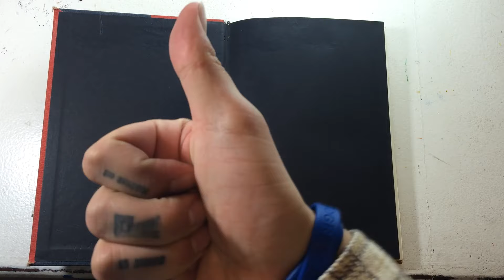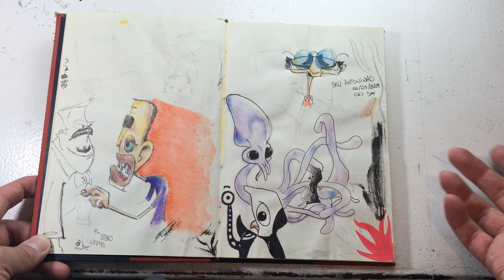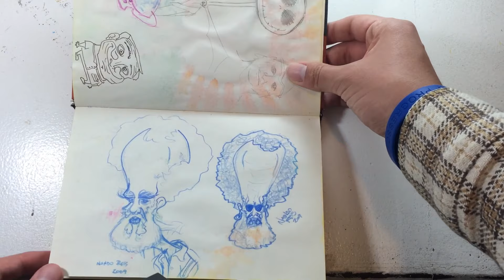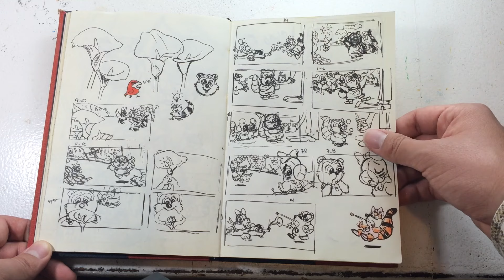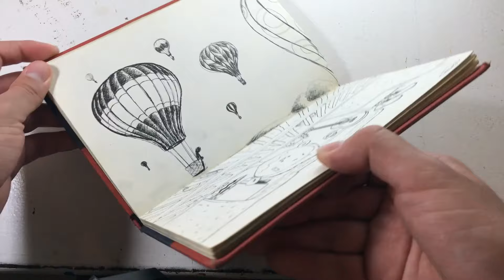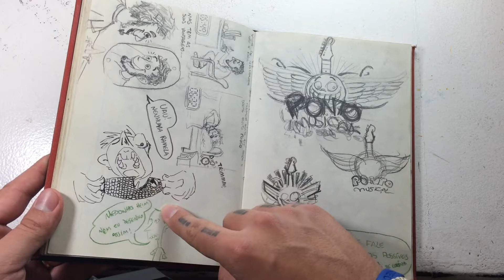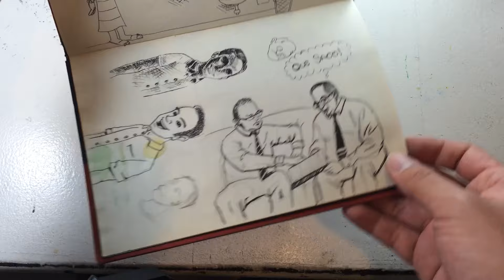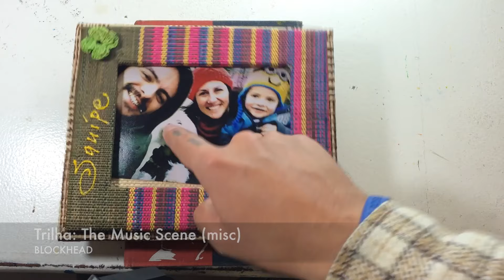Meu Primeiro Sketchbook | FRANCIS DE CRISTO | 99/365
Este foi oficialmente o meu PRIMEIRO SKETCHBOOK.

Você quer trabalhar com o desenho e gostaria de saber mais sobre como fazer isso?
Bora fazer parte da nossa LISTA DA EVOLUÇÃO. Uma lista VIP com dicas de conteúdos e indicações de cursos para você se aprimorar.

*ao se inscrever você recebe gratuitamente o E-Book "DA CÓPIA À CRIAÇÃO"